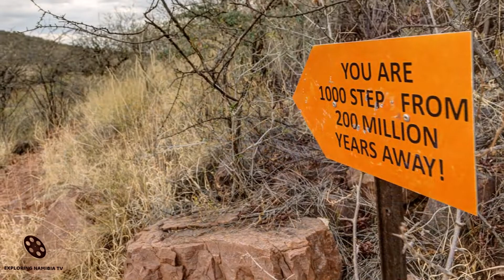MOUNT ETJO SAFARI LODGE OTJIWARONGO AREA CENTRAL NAMIBIA SOUTHERN AFRICA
Mount Etjo Safari Lodge is one of the oldest and well-known accommodation establishments in Namibia, located in the center of the country, in dense African savanna. Wildlife includes antelopes and hippos.

Mount Etjo Safari Lodge is located within the Okonjati Wildlife Sanctuary, which was founded by famous conservationist Jan Oelofse during the early seventies. The lodge is situated approximately 180 km north of Windhoek in one of the most scenic parts of Namibia, where guests can come into close contact with nature itself. Hundreds of species of birds and mammals can be sighted here, including elephant, black and white rhino, hippo, giraffe and numerous antelopes ranging from the majestic Kudu to the diminutive Damaraland Dik-Dik. Predators, such as lion, leopard and cheetah also roam this area. Game viewing is conducted from open safari vehicles and on foot, accompanied by experienced guides.
"Etjo" means a place of refuge. The guest is accommodated in natural surroundings, having the option to stay in our Rhino Lodge, which is more for the visitor who likes peace and quietness of nature or our Main Lodge.

Rooms are furnished comfortable, with en-suite toilet and bath facilities and a number of rooms in Main Lodge are equipped with their own private Jacuzzis. Main Lodge with a swimming pool and garden area overlooks a waterhole, where many animals, including hippo can be observed.
Accessed by road or air, share in Namibia's natural beauty at Mount Etjo.
Accommodation options at the Main Lodge include a private apartment furnished with king-size bed, en-suite bathroom with round bathtub, private dining room and lounge as well as a private garden with whirlpool. Other rooms in the Main Lodge are furnished with two double beds or a king size bed and have en-suite shower and toilet facilities.
If you prefer the peace and quiet of nature, then a good option would be to stay at Rhino Lodge, situated in the heart of the Mount Etjo Game Sanctuary. Rhino Lodge has eight wooden cottages, comfortably furnished with wall-to-wall carpets, two beds and an en-suite toilet and shower facilities.
There is also a camp site overlooking the waterhole, each site with its own shower and toilet facility, as well as its own lapa.

The Game Drives provide a unique opportunity to observe, encounter and admire the great variety of species that roam the Okonjati Game Reserve. Nowhere else in Namibia will you see such a diversity of animals, ranging from birds to the rare Roan and Sable Antelope, Elephants, White and Black Rhino, Giraffes, Zebras and many many more.

Camp Dinosaur: individual camping sites, each with a private toilet and shower facility, hot and cold running water, 220V full-time electricity with outside connections for fridges and other appliances, as well as a private lapa with barbecue facilities.

YouTube channel Exploring Namibia TV publishes four video a week: on Tuesdays, Thursdays, Saturdays and Sundays. Themes range from travelling in Africa to exploring Europe and Russia.

Soundtrack:
Across the Savannah
by
Aaron Kenny

EQUIPMENT | ОБОРУДОВАНИЕ:
AERIAL: DJI PHANTOM 3 PRO | DJI MAVIC PRO
PHONES: IPHONE XR | XIAOMI REDMI NOTE
VIDEO CAMERAS: SONY HDR-CX360E | PANASONIC HC-X1